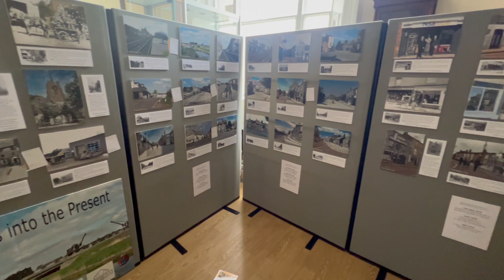Minute with the Museum - Now it's Your Turn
Find out about some favourite items our volunteers have from our collection and let us know what your favourites are! Would you like to create your own Minute with the Museum film?

We’re looking for 5 young people (aged 8-18) to help us create 5 more videos with Ben from Triple Danger Creations! Check our Facebook, Instagram or Threads to find out more and get involved!

With support from Art Fund and Arts Council England, Chatteris Museum has been able to create six 'Minute with the Museum' films with the help of Ben from Triple Danger Creations.